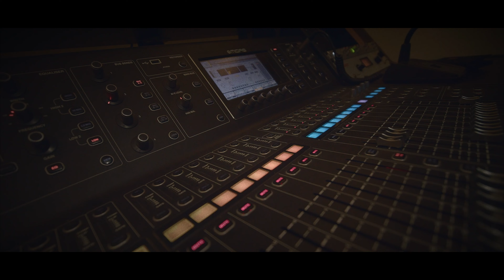L' Assaut feat Petit Buz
Nouveau clip que vous pourrez retrouver sur  les premier EP de La Buze bientôt disponible.

Réalisation:
Mins Prod et Myk.cam

Mix/Master:
Saucier.wav

Suivez la buze sur________________________

T’as vue écaille de poisson t’as vu les taz
Quand toi t’y voit la foule moi j’y vois la braise
Arrête d’écouter les Tass
Toulouse Napoli mafia calabraise
Toulouse la folie sappe teh l’italie
Inspecteur s’est pris pour Vic Mackay
Descente c’est  dessert la Mauritanie
Mental teh Vitali dans les villes parqués
Au dar c’était des sovièts
Dehors c’était la jungle, tube passe toujours pas après le jingle
Schmitt passe tu chouf pas l’immeuble qui gueule
On t’as vus en galère taper mi rail de coc réver du 500 sl
Si je redescend j’essaie sa frappe comme chez les SM
Pour rien sa descend je sais
Calé dans les comptes et les h’ssebs
Cage C bloc HEC
H’dida quand j’suis sous le h’ssel
Cash c’est plié le frère du bloque à jeter
Parachuté au milieu des claymores
À part à chuter pour le reste c’est mort (La putain de ses morts)
Y’a les mômes qui gueulent
Sa revends Kil gun desert eagle
Y a la meuf que tu vois pas le mec qui cogne
Guappa cette petite conne
Si il a cru que j’vois pas ses petites colles
Pour ce refaire resta ou petite tonne
J’néglige pas le bénef des petites sommes
Pas à l’abri d’une balle ou d’Parkinson

Ref
T’as rien à dire donc Kaya té
J’suis parti d’une base gelato
Jamais revendu la C
Plus le temps de pirater l’asso

Carré x de Ronaldo
Ils m’font rentrer sans lacets
À la télé y’a l’assaut

Versus 2

On vend de la beuh, tu peux dire qu’on est écolo
Descendants d’Afrique vend de la C aux colons
Dans la street en bas d’un bloc bourré comme un alcoolo
Ça vend de la mort en rigolant
Pour faire de l’oseille y’en à qui porte des talons,
D’autre qu’enfile le collant calibre sous le polo
30 mille est le boulot sera sanguinolent
Une dans les pectoraux, une première au volant
30 ans je comate même les genoux à terre je veux pas qu’on m’aide
Depuis que l’amitié se formate noyé dans les promesses les amis se combattent
Amour de  bipolaire s’allume à l’automat
T’es faits et gestes ce commentent
Quand les délits ce commettent
Sous CR ou devant les comères
Poto y’à pas que devant le commissaire qu’on ment
Devant la BR y’à pas beuh-r y’à que des tomates (fils de pute)
Quand la jalousie apparait t’a un pied en maison d’arrêt
Le doigt sur le cran d’arrêt entre les peines et procédures
Sans jamais rester à l’arrêt, sous mandat d’arrêt
Sa fait les bails en sous marin
En gardave sa parle mandarin
Jeunesse égaré,
Pour avoir le bolide garer vendent la C
A ce trouer le tarin
Tellement déterminé pour ce sortir de la merde
Les frères ce poussent tous
Fusillade au 12 coups, à titre posthume
On ce retrouve autour d’un couscous
Amitié rompu au coupe coupe
Pour un coup de pute,
La rue pas de coup de pouce
Le gros fait des passes à la Boudebouz
Y’à que pour un pétage qu’on aura la coup de blues